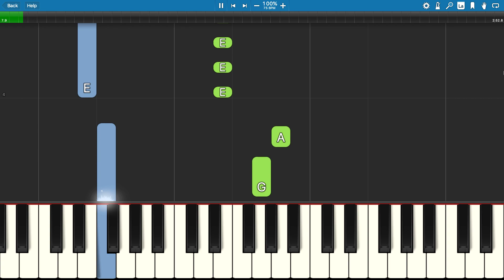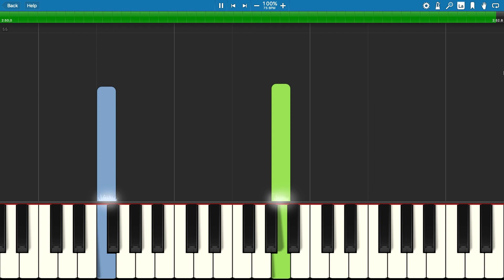DC League of Super Pets - Count on Me - EASY Piano Tutorial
How to play Count on Me by Jac Ross on piano from the movie DC League of Super Pets.
This song plays in the sad section backstory for Ace voiced by Kevin Hart.